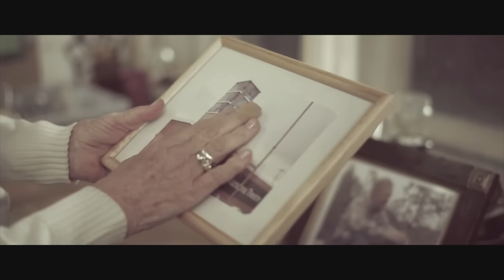PUNNANY MASSIF - ENGEDD EL (Official Music Video)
Zene: Punnany Massif

Segédoperatőr: Rácz Dániel
Vágó: Lehel Olivér
Utómunka: Körmendi Károly
Producer: Lehel Olivér, Ráday Dávid
Gyártásvezető: Ausztrics Andi
Gyártócég: Proud
Koncepció: Ráday Péter & Kiss Benedek Kristóf

Szereplők:
Tóth Auguszta
Keresztes Tamás
Illés Vencel
Somody Kálmán
Szatmári Liza
Nagyistók Máté
Lénárd Viki

Világosítók: Bor Zoli & Joó Klementina
Berendezés: Tápai Misi
Smink: Gerő Szandra
Heli Cam: Pop for you
Casting: Farkas Viktor (ArtModels)

Köszönet: Gabos Gábor, Kotschy Peti, Szomjas Józsi, Bálint Dani

Helyszínekért óriás köszönet: Kovács Dórának, Fái Laurának, Ráday Dávidnak, Soltész Péternek, Széphelyi-Frankl családnak